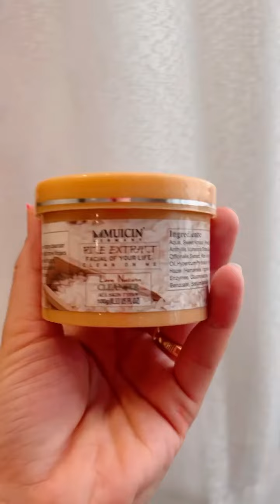Aiman khan skin care tips for rice facial kit🥰